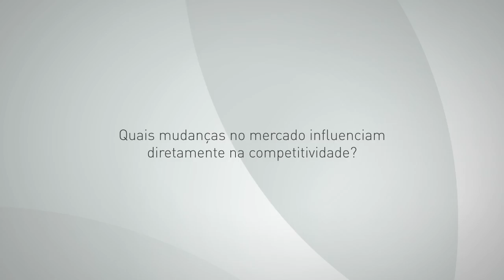Conarh 2012: Atualização e foco como estratégias para a gestão de pessoas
O Gerente de Suporte da Senior, Paulo Eduardo Gardin, comenta neste videocast a palestra "Acelerar para Competitividade: O Desafio Humano", realizada pelo diretor-presidente da Natura, Alessandro Giuseppe Carlucci. Gardin destaca que para vencer o "apagão da mão de obra" é necessário romper com modelos antigos.  A reinvenção é necessária para acompanhar a velocidade nas mudanças no mercado de trabalho e manter a competitividade.